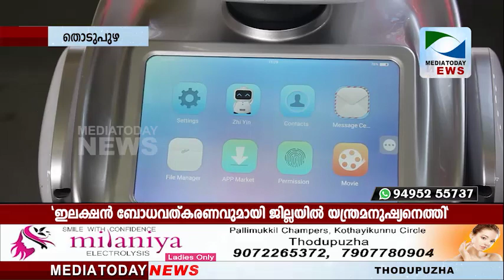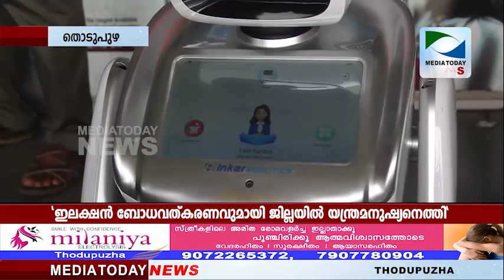Mediatoday News Thodupuzha 20-03-2021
ജില്ലയില്‍ തിരഞ്ഞെടുപ്പ് ബോധവത്കരണത്തിന് യന്ത്രമനുഷ്യനെത്തി.  തൊടുപുഴ മുനിസിപ്പല്‍ ബസ്സ്റ്റാന്‍ഡ്, സിവിൽ സ്റ്റേഷൻ, ജില്ലാ കളക്ടറേറ്റ്, കട്ടപ്പന ബസ് സ്റ്റാൻഡ് എന്നിവിടങ്ങളിൽ ജില്ലാ ഇലക്ഷന്‍ വിഭാഗം നടത്തുന്ന സ്വീപ് പരിപാടിയുടെ ഭാഗമായാണ് റോബോട്ടിനെ അവതരിപ്പിച്ചത്. തൊടുപുഴ പ്രൈവറ്റ് ബസ് സ്റ്റാൻഡിൽ നടത്തിയ ബോധവൽക്കരണ പരിപാടി തഹസിൽദാർ കെ.എം.ജോസുകുട്ടി ഉദ്ഘാടനംചെയ്തു.